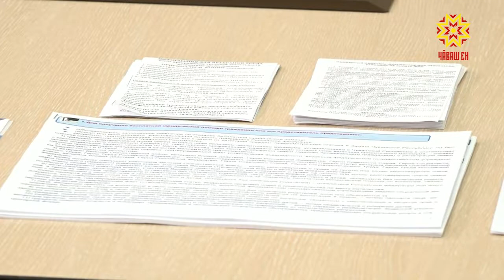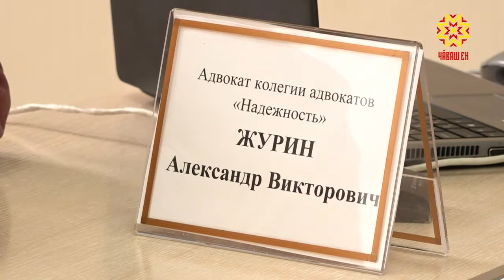Юридици пулăшăвĕ — тӳлевсĕр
Республикăра сахал тупăшлисем, 1-мĕшпе 2-мĕш ушкăнри сусăрсем, нумай ачаллисем, тăлăх ачасем, вăрçă ветеранĕсем район-хулари социаллă хӳтлĕх пайĕсенче тӳлевсĕр юридици пулăшăвĕ илме пултарчĕç. Тĕп хулари Ленин районĕнчи социаллă хӳтлĕх пайĕн тата Чăваш Енĕн Адвокатсен палатин ĕçченĕсем те паян чылай çынна йышăнчĕç. Пурне те тивĕçлĕ сĕнӳ-канаш пачĕç вĕсем.